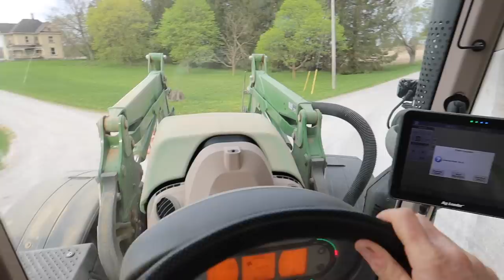HONK if ewe're CORNY.🌽 | planting continues & the too many boys need me!😫 | Vlog 580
Too many boys needing my attention this week.
After hours upon hours on the tractor, the rams decided to take matters into their own hooves, and bust a few feed rails.
I think they just missed me.

Field conditions have been changing on the daily, and plans keep on changing in regards to tillage... but by Saturday night, we officially FINISHED PLANTING CORN!

Mail:
N0M 1X0